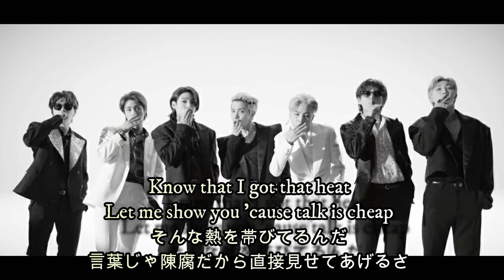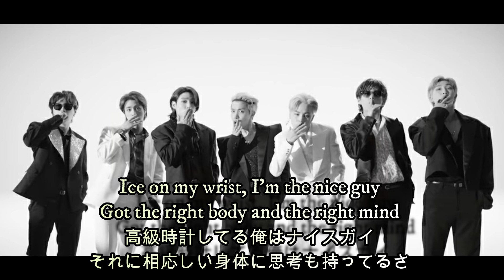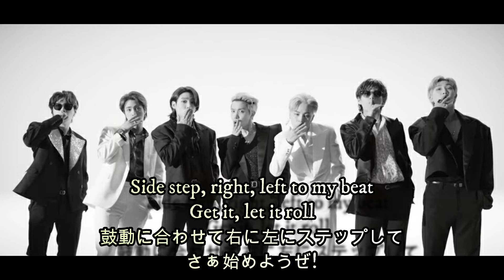-悲願のグラミー受賞へ- Butter/BTS 和訳動画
こんにちはThis is Mayten。

今日は、MV公開後21時間で再生回数1億回突破した(Youtube史上最速記録)この曲を和訳してみました。

Dynamiteで韓国人アーティストとして初のグラミー賞にノミネートされましたが、惜しくも受賞はならなかった彼らの再挑戦を賭けた全英語詞の曲となっております。
Dynamiteは万人受けな明るいテイストなのに対し、こっちは大人っぽいセクシーな雰囲気に仕上がってますね。ARMYの中では「こっちの方が好き!」という意見も多いみたいです。

Dymaniteの歌詞もそうなのですが、彼らの英語詞の曲ってほんとにこだわりが強く感じられるんですよね。何より固有名詞が多く、ほんとにゴリゴリに向こう(アメリカ)仕様な内容に徹底しています。
例えばこの曲でいうと、"Trouble"というのは1960年代に流行った有名なボードゲームのことみたいなんですね。
"Usher"は知ってる方も多いかもですが、有名なR&Bシンガーですよね。彼の曲の中に、2001年9月にリリースされた"U Got It Bad"というのがあるみたいです。メンバーのジミンなんかは彼の熱烈なファンらしいです。

こんな感じでまぁ、向こうの人じゃないと分からない内容が盛りだくさんなんですよね。そこが面白くこだわりを感じられて、個人的には和訳しながらすごく楽しめます。

ちなみにサビにある"Let me show you 'cause talk is cheap"=「言葉じゃ陳腐だから直接見せてあげるよ」という詞は、「韓国人なのになんで英語で歌うんだ」というアンチの声に対する彼らなりの皮肉を効かせたフレーズみたいです。くー痺れるっ!!

あと内田理央さん、もし動画観てくれてたら連絡ください。